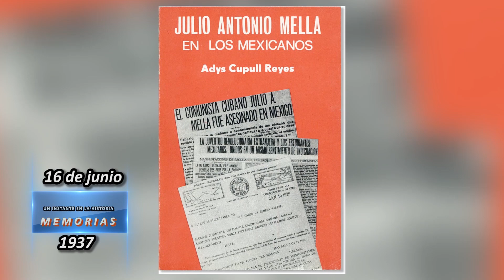16 Junio: Efemérides históricas y culturales de Santiago de Cuba